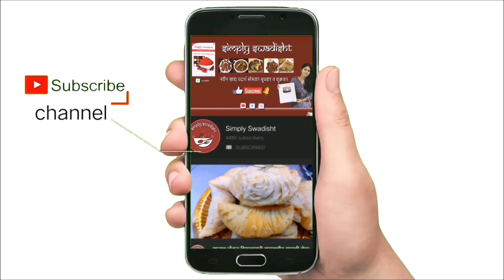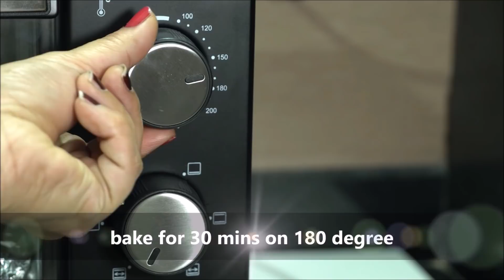आता बटाट्याचा असा नाष्टा बनवून सर्वांना खुश करा/घरच्या मसाला मधे बनवा cafe style Baked Potatoes.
click below given link for all product which i use or similar

To order Aagri masala -👇
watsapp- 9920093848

Agaro knife set-👇

Agaro OTG

Agaro marvel 1000 watt 3 in 1 mixer blender grinder👇

Disano extra virgin olive oil

disano extra light oil 1L👇